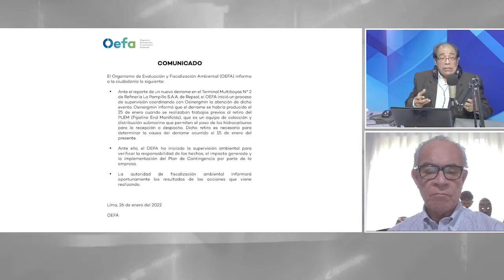ENTREVISTA A MANUEL BERNALES ALVARADO, EXPRESIDENTE DEL CONSEJO NACIONAL DEL AMBIENTE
TEMA: DERRAME DE PETRÓLEO EN EL MAR DE VENTANILLA